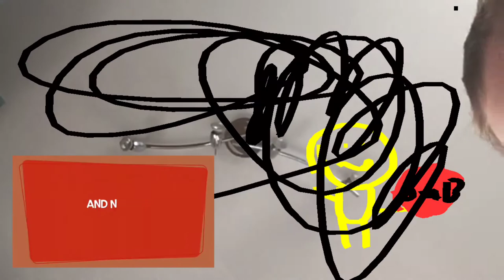Me watching feisty pets